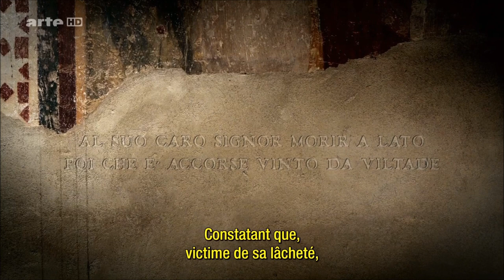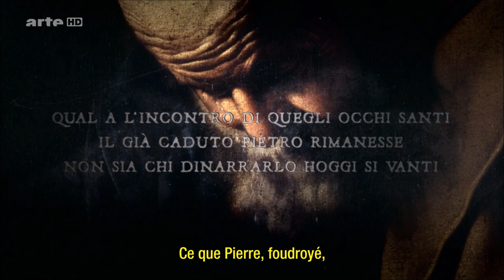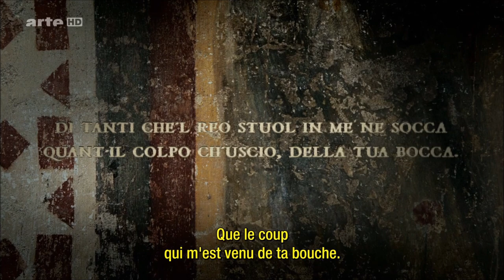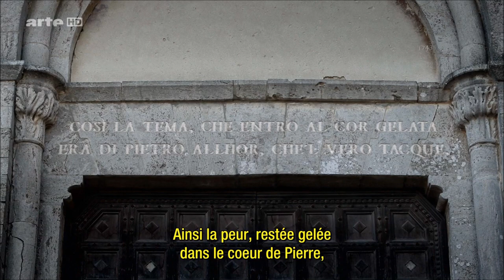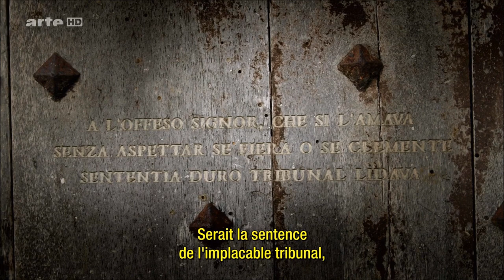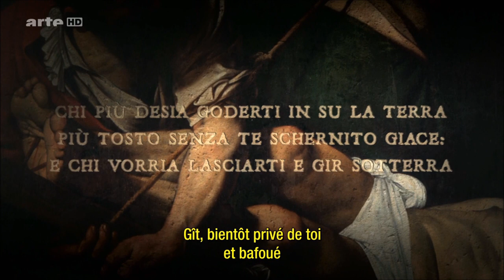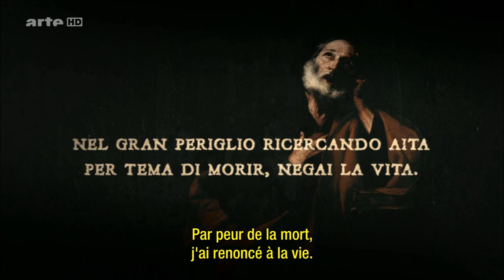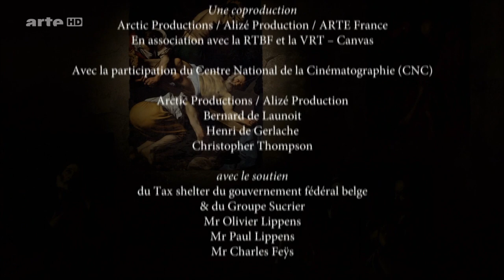Lagrime de san Pietro - Roland de Lassus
Tiré d'un reportage d'Arte, le Collegium Vocale Gent interprète l'une des dernières pièces d'Orlando di Lasso écrite en 1594.

Sopranos:
Maria-Cristina Kiehr
Hana Blazikova
Altos:
Thomas Hobbs
Chris Watson
Ténor:
Tore Denys
Basses:
Stephan MacLeod
Peter Kooij

Dirigé par Philippe Herreweghe.

Réalisation: Henri de Gerlache
Filmé à Asciano, Italie

Centre National de la Cinématographie